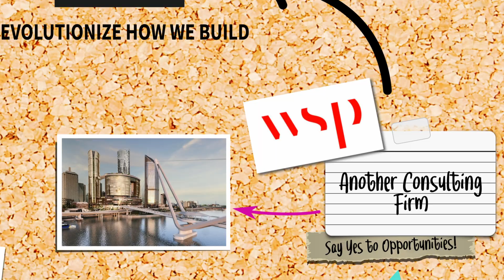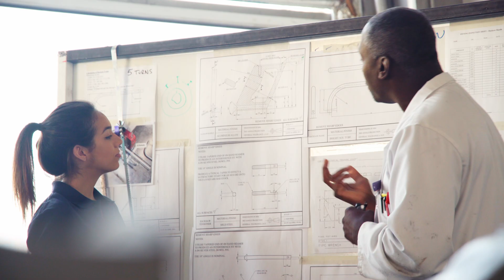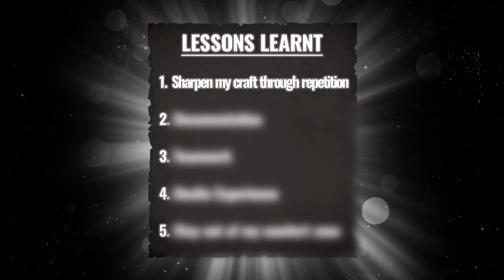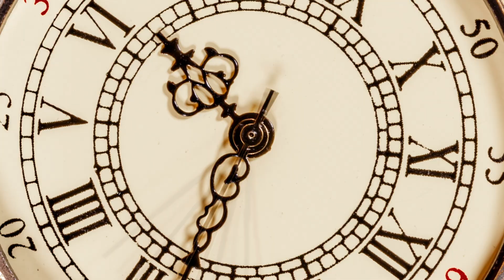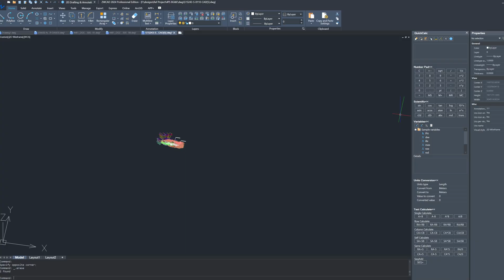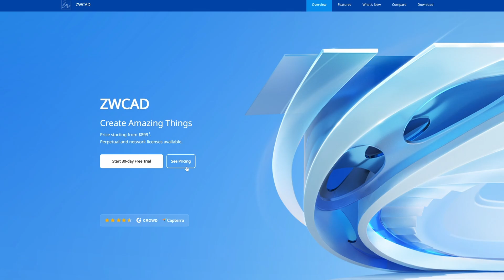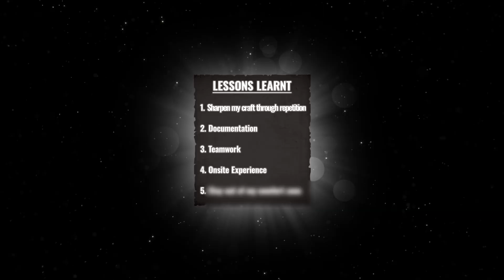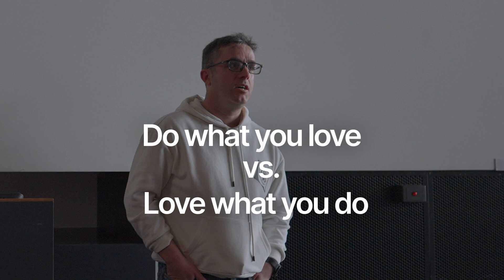5 Lessons from 20 Years in Structural Engineering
20 YEARS OF EXPERIENCE TAUGHT ME. Ever wondered what two decades in the world of engineering can teach you? In this video,  I reflect on the invaluable lessons and experiences that have shaped my career over the past 20 years as an engineer. From the highs of groundbreaking projects to the challenges that tested my problem-solving skills, this journey has been nothing short of extraordinary.

💲 Be Smart with your personal Finance (AUS ONLY):
💳 Sign up with Ubank app to get $20 by using code 27KF6M4 (must make 3 card purchases after signing up)
🔌 Switch to low-cost Electricity - Ovo Energy to get $120 credit to your account over the 12 months
🔥 Switch your electricity & Gas by switching to Globird Energy (get $50 by quoting referral account 30151862)